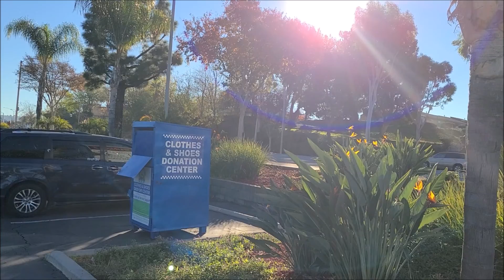Return of the Ghetto Cans 12-19-21😱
The cure is Not a "One Person" intervention.👍 A consistant persistant 24/7/365 campaign is the Cure.  "0" Tolerance.  Let them feel the Pain.🤩